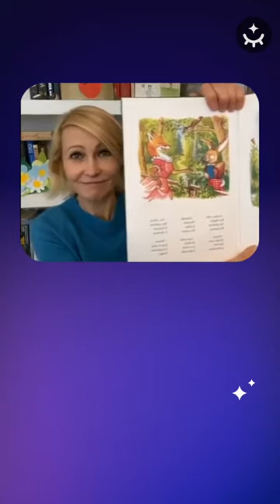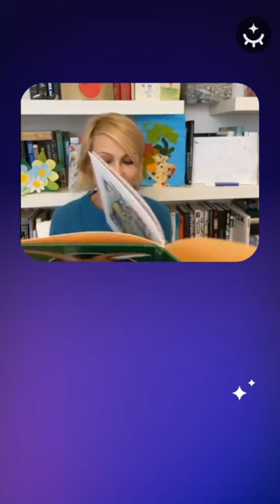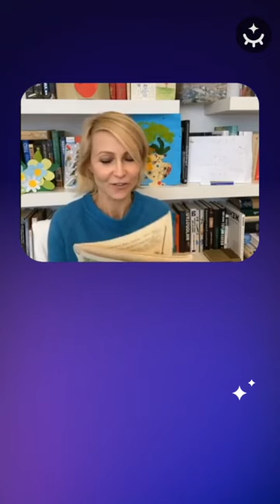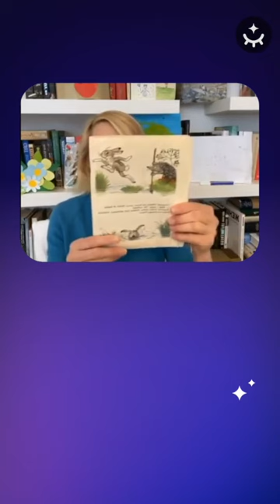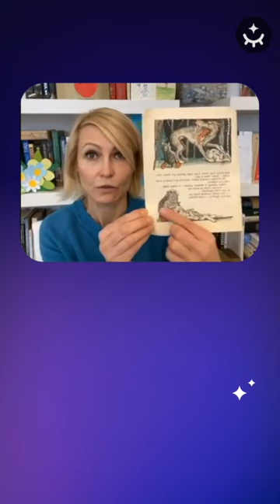Ингеборга Дапкунайте читает литовскую сказку / Ingeborga Dapkūnaitė reads a Lithuanian fairytale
Ингеборга Дапкунайте читает стихотворения на литовском языке.
Ingeborga Dapkūnaitė reads "Zulkis Pulkis" by Eduardas Mieželaitis.